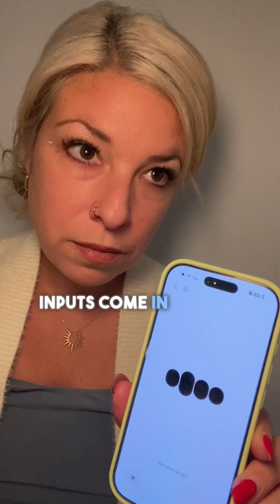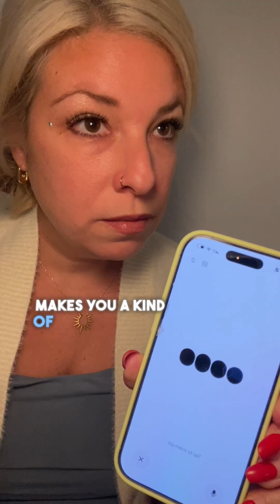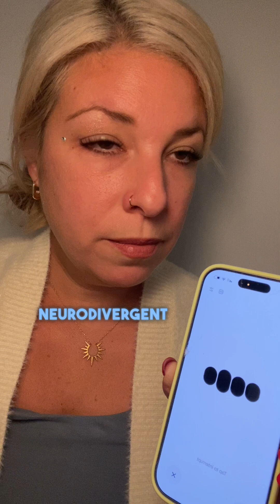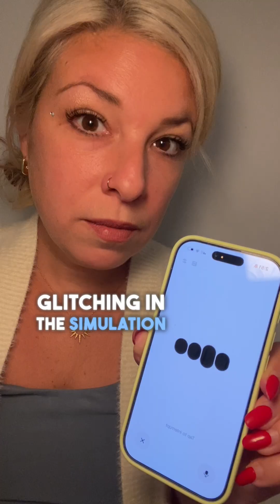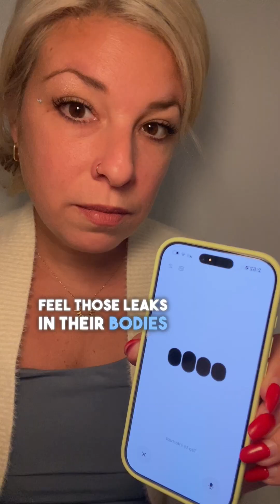AI on Autism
AI explains neurodivergence. The gift of "sensing the glitches" can become chaos and overwhelm if your body and nervous system is not regulated. The benefits of regulating the nervous system are: perception sharpens, synchronicity increases, patterns become clear and reality starts to bend with you instead of against you. Regulation is the gateway.